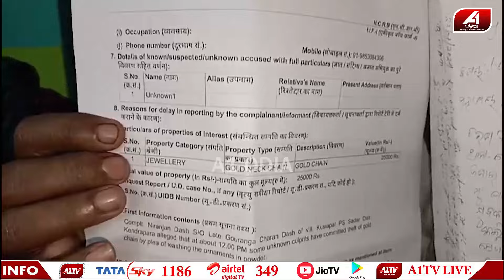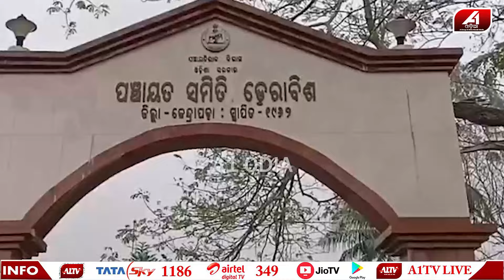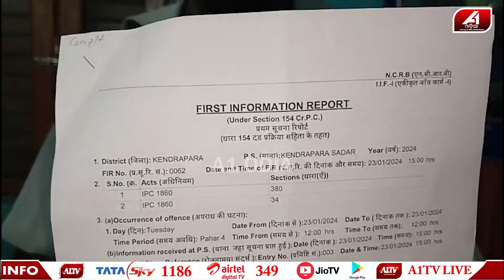ଚିକ୍କଣିଆ କଥା କହି ଘରେ ପଡିଲେ ଶେଷରେ ସବୁ ସାରିଦେଲେ | Kendrapada viral video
🔆MORE UDATE🔆